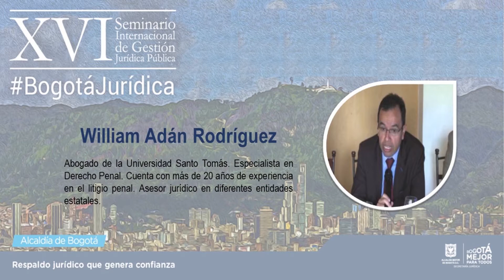XVI Seminario Internacional de Gestión Jurídica Pública V